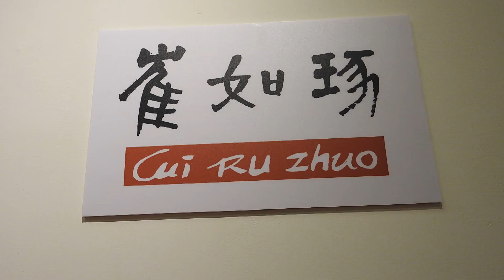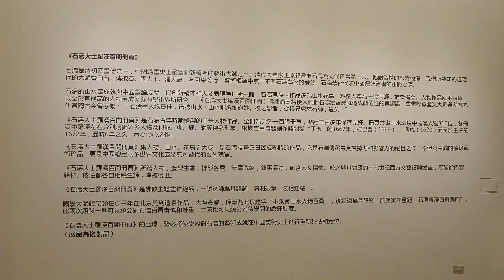太樸如琢 崔如琢 及 石濤大士 臺灣巡展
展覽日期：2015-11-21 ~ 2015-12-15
活動地點：中正藝廊
主辦單位：中國水墨指墨國際研究會、崔如琢(北京)美術館、崔如琢(日本)美術館
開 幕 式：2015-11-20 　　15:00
開幕地點：中正藝廊
網羅逾百件崔如琢精選水墨畫作品與崔如琢收藏石濤大士羅漢百開冊頁的「太璞如琢-崔如琢臺灣巡展」，將於2015年11月21日至12月15日在文化部所屬國立中正紀念堂管理處中正藝廊盛大展出，訂於11月20日下午3時舉行開幕儀式。

  崔如琢，書畫家、鑒藏家、靜清苑主。1944年生於北京，1981年定居美國，
此前曾執教於中央工藝美術學院，於1984年榮獲美國紐約杜威大學榮譽藝術博士學位，
現任中國藝術研究院博士生導師。早年取法石濤、八大山人、吳昌碩、傅抱石等歷代大師，
後拜入國畫大師李苦禪門下，書法則師承書法家鄭誦先。
從20世紀80年代開始收藏歷代藝術大師的書畫精品，藏品囊括從宋、元、明、
清到近現代大師的書畫精品，數量頗豐。

近年出版的著作有《中國近現代名家畫集·崔如琢》、
《世界名畫家全集‧崔如琢》、《崔如琢大寫意花鳥集》、
《崔如琢山水畫集》、《荷風盛世創作紀實》、《崔如琢談藝錄》《崔如琢大觀》等。
在美國期間，其書畫作品在國際展覽中屢獲藝術成就獎，並被美國前總統雷根、
前國務卿基辛格、陳香梅女士、宋美齡女士、貝聿銘博士、王永慶先生、
報業大王王惕吾、新加坡前總理李光耀、泰國王室和聯合國及亞、歐、
美幾十所博物館、美術館、高等學府等廣泛收藏。

  崔如琢於1989年在歷史博物館舉辦大型個人書畫展，當時副總統謝東閔為其剪綵，
此為大陸畫家第一人。2012年6月，中國國家博物館舉辦「大寫神州」崔如琢書畫展，
李瑞環為其題字「繼往開來一大家」。2013年11月，「崔如琢美術館」在日本靜岡縣伊東市開館，
該館一層和二層共收藏展出其作品近百幅。
2014年7月「太璞如琢—崔如琢指墨藝術展」在中國國家博物館舉辦，
吳邦國參觀並題字「神融筆暢，氣吞山河」

石濤大士
石濤（1642年－1708年），清初畫家，「清初四僧」
石濤是明靖江王朱贊儀的十世孫，朱亨嘉的長子。
清初，其父朱亨嘉企圖稱監國失敗被唐王處死，若極由桂林逃到全州，
在湘山寺削髮為僧，改名石濤。

石濤一生浪跡天涯，雲遊四方，在安徽宣城敬亭山及黃山住了10年左右，
結交畫家，後來到了江寧（南京）。
晚年棄僧還俗，成為職業畫家。

康熙二十三年（1684年），獻詩畫，自稱「臣僧」。
後又北上京師，結交達官貴人，為他們作畫。但終不得仕進，
返回南京。最後定居揚州，以賣畫為生，
並總結與整理他多年來繪畫實踐的經驗與理論，
使他晚年的作品更加成熟和豐富多采。石濤著有《畫語錄》十八章。